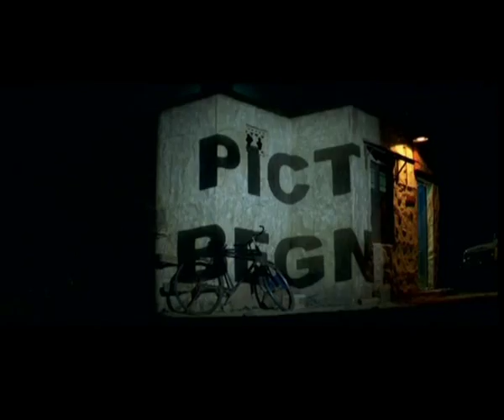Road Movie Trailer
With the sumptuous landscape of India as his canvas, director Dev Benegal paints a delightfully original road movie. We meet young Vishnu (Abhay Deol) as he is being prepped to take over the family hair-oil business. Embarrassed by this prospect, Vishnu jumps at the chance to drive his uncle's beat-up Chevy truck across India to its new owner. Along his journey, he picks up a young runaway, a wandering old entertainer and a beautiful woman, and they embark on a magical journey together that will change Vishnu's life.

This film is part of the Take Me on a Journey pathway at the Sydney Film Festival. June 2-14.